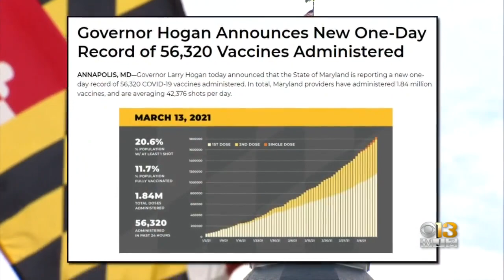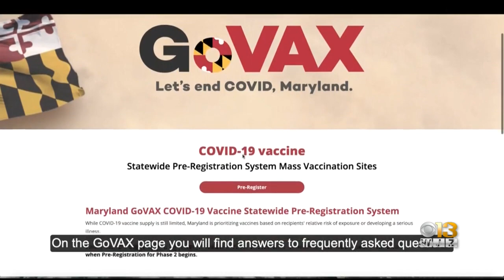Coronavirus In Maryland: March 13, 2021, P.M. Update